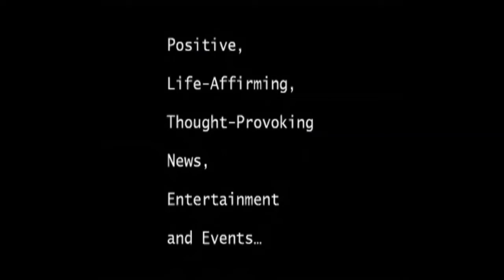Bonnie Lee Sanders highly awarded singer , entertainer and also a creative producer.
Interns Bonnie Lee Sanders shares her latest show. She here talks about her works and how she deals with it.

Peace for Bonnie means everything that exists in a world to make us together and when there is no peace there is no hope no sharing and there is not joy and there is no reason why people have to get out there and fight each other and we should be able to share and peaceful existence between everyone and accept each other for whatever we are.

Love for Bonnie means something that she can't live without. love is innocence that we need in our lives. its nurturing and caring. its respect and it is necessary to everyone to survive.